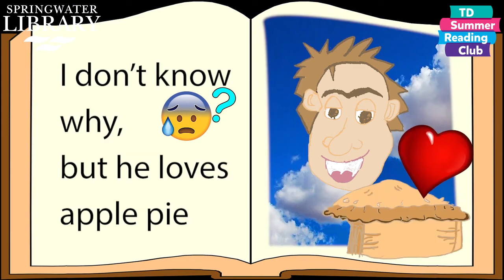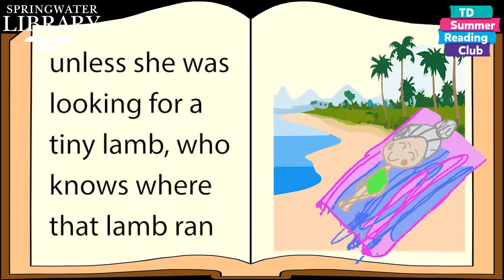Summer the Fish Storytime with Miss Amanda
Riley, a lovely young lady in our TD Summer Reading Program wrote the amazing poem/story featured in our Storytime program today!  Thank you so much Riley for these great character drawings and this super fun story!

Sing some songs, listen to Riley's story and have a splash of a fun time at our special Summer the Fish Storytime!

Visual Credits: Riley :) and Pixabay.com